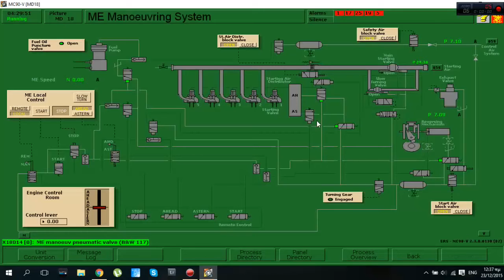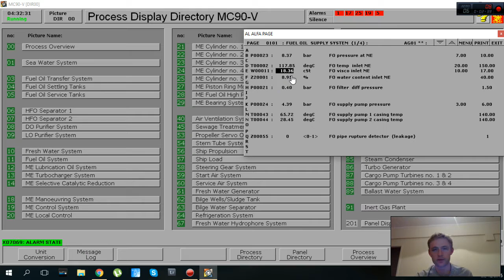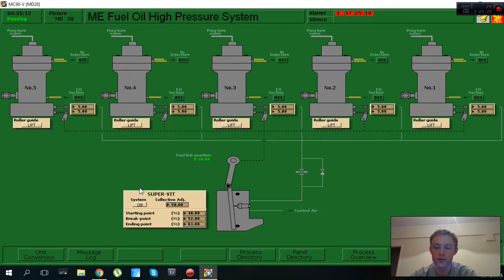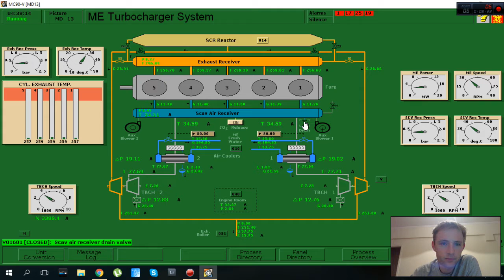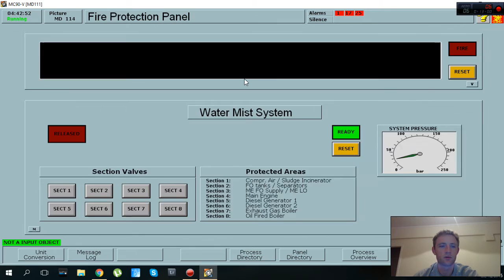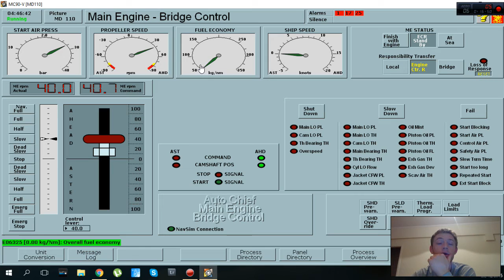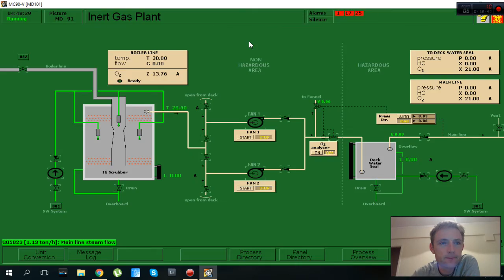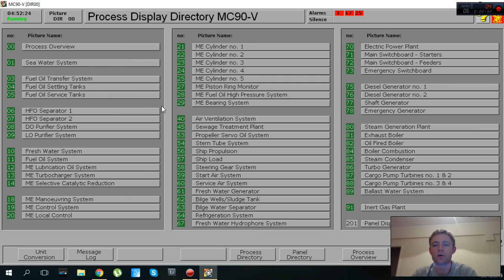How to Start ship Main Engine after been prepaired lesson 13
Today is the big day we are ready to start our 5 cyclinder main engine.